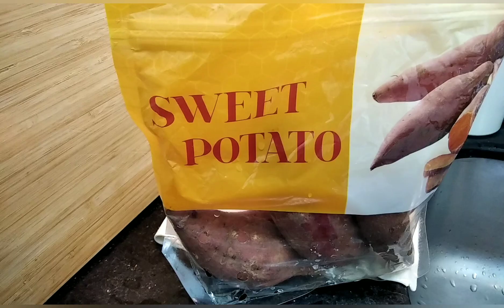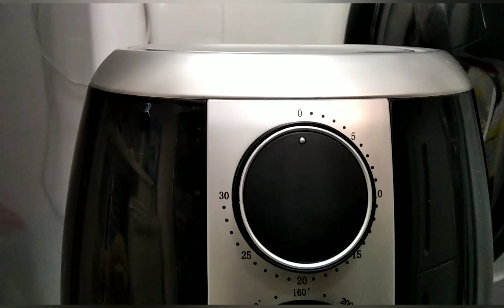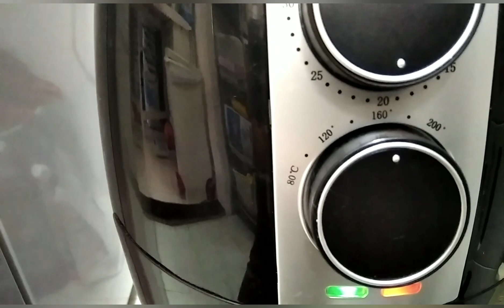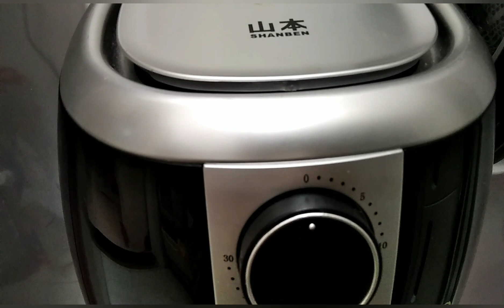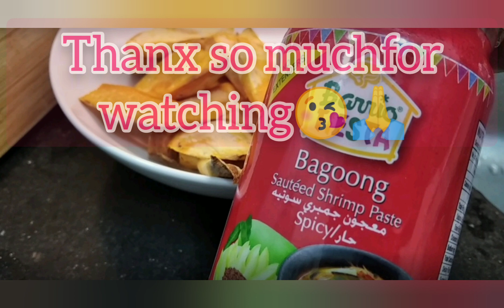Try this,sweet potato in air fryer with sweet chili sauce and spicy bagoong | mamalaine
kakaibang panlasang pinoy tong  gagawin ko mga Langga.
so,stay tune lang kayo jan.
Just set back and relax,while watching me doing this.
Ofw Life H.K